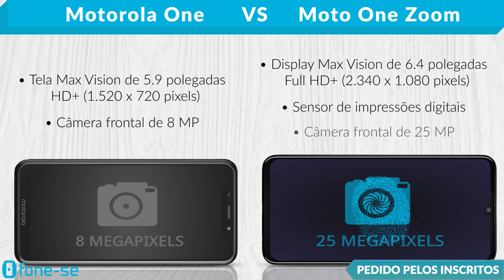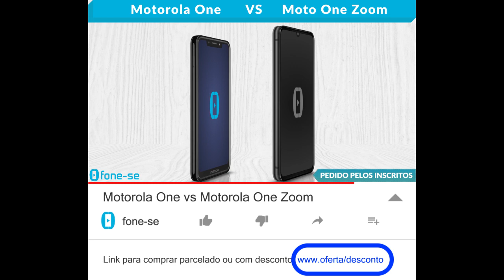Motorola One vs Motorola One Zoom (Comparativo)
Confira a ficha técnica do Motorola One e do Motorola One Zoom, uma comparação de tamanho exclusiva (3D), e muito mais.

(Motorola One)